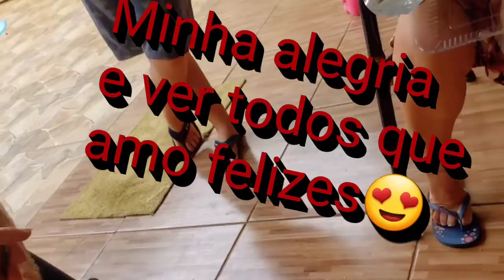Eles queriam chocolate❤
Minha alegria - Eles queriam chocolate
Genro colocando a mão na massa.